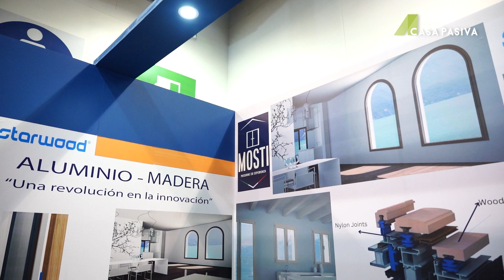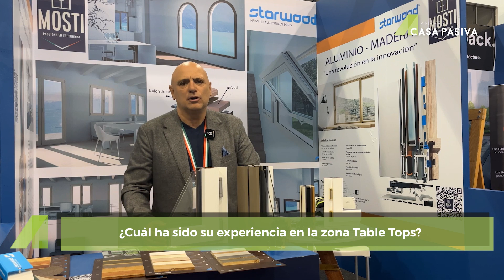Table Tops Casa Pasiva AMEVEC 2023 - Mosti Sistemi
Conoce los productos, novedades y experiencias de nuestro asociado Mosti Sistemi en la zona de Table Tops de la Casa Pasiva en el Salón AMEVEC 2023.

¿Quieres conocer más sobre esta empresa? 🤔
Visita su ficha en el buscador de productos arquitectónicos AMEVEC para obtener más información 👇